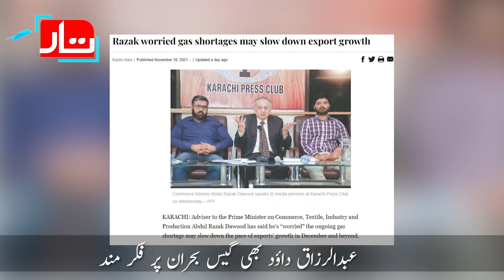Hammad Azhar Shahzaib Ka show rukwana chahtay hain?|Top 5 Current Affair Shows|EP 19|Taar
We present before you the current 5 video series which is a review on  Pakistan's top notch current affair's programs.

Host: Tazmeen Javed
Script, Research, Video and Editing: Taar Digital media team.